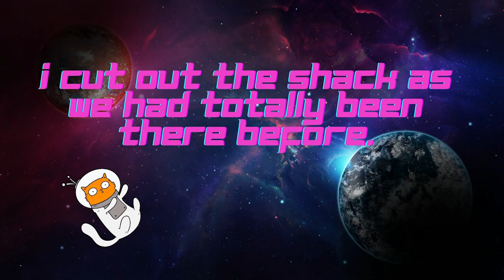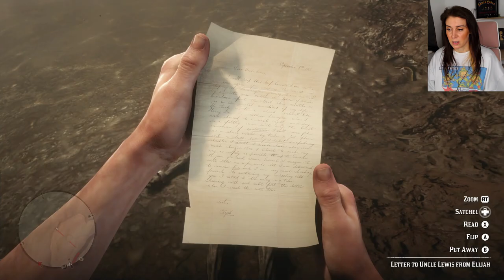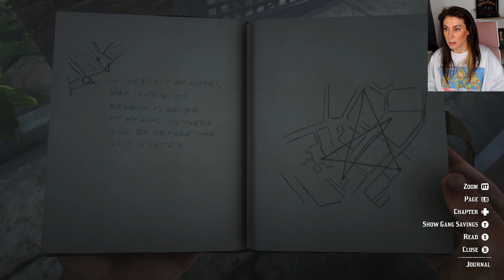The Hunt is on - Points of Interest & Sides I First Playthrough - Red Dead Redemption 2 [6]